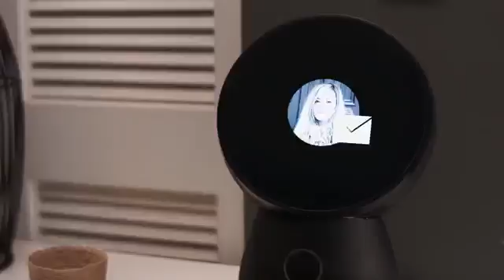JIBO The World's First Family Robot II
发布日期：2014年7月20日
Meet JIBO!